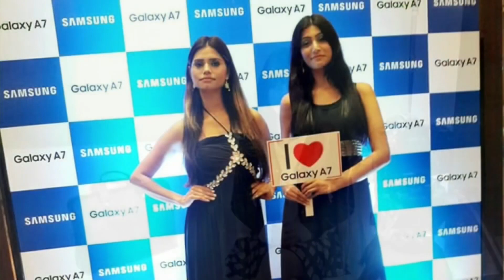Raja Murad Give Acting Tips for Beginners | How to become an Actor | Acting lesson in Hindi